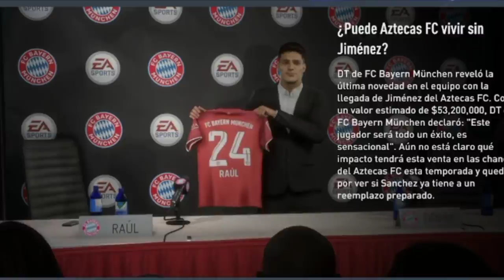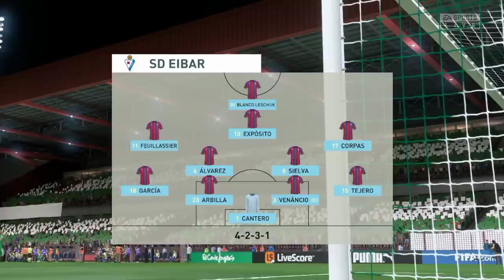Aztecas FC / Gigante Alemán nos Roba a Raúl Jiménez - Debut en Tenochtitlan #3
Capitulo 3 de Aztecas FC, muchas sorpresas